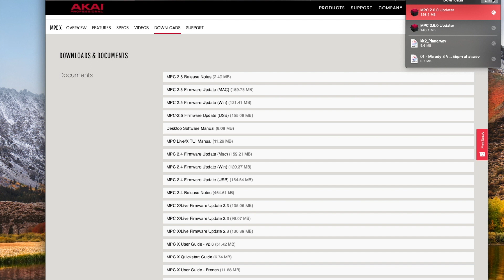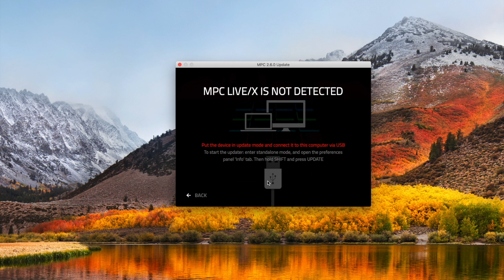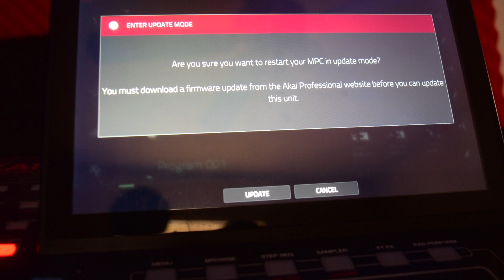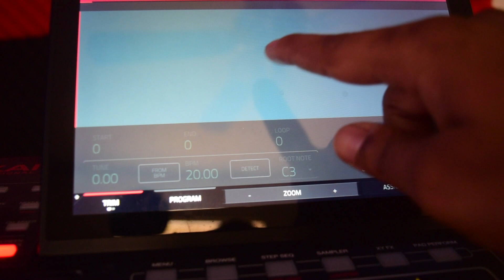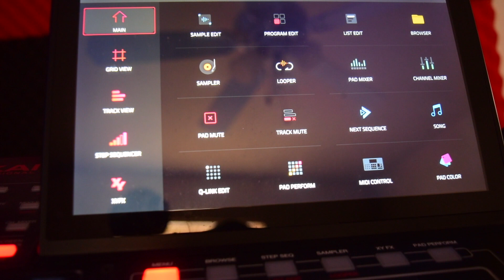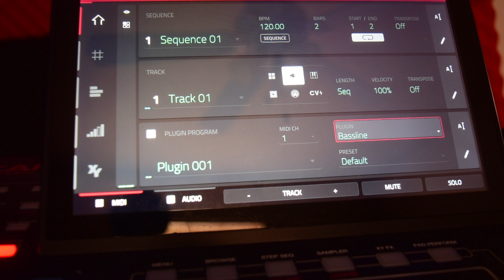AKAI MPC Firmware Update 2.6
2.6 Firmware update for MPC X and MPC Live

Akai Professional is proud to announce two new firmware updates for the Force as well as the MPC X and Live products. The updates feature multiple workflow enhancements alongside Ableton Live Set Export functionality, enabling users to move their projects from the MPC and Force ecosystems to the Ableton Live platform.

Users can now enjoy a seamless transition from the MPC and Force work environment into that of Ableton Live to take advantage of their favorite Ableton features as well as their virtual instruments and plugin collections. Akai Professional is proud to add one more tool into the immense palette for users to take their creativity and performance to unparalleled heights.

Updates Force 3.0.3 and MPC 2.6 also include a host of other new features and enhancements:

New in MPC firmware 2.6:

Grid Automation - Users can now input, edit and view automation in Grid Edit and Audio Edit.
Step Automation - Users can now input, edit and view automation in the Step Sequencer.
Support for up to eight submixes in the mixer window.
All-New TUI layouts for Akai Vintage effects.